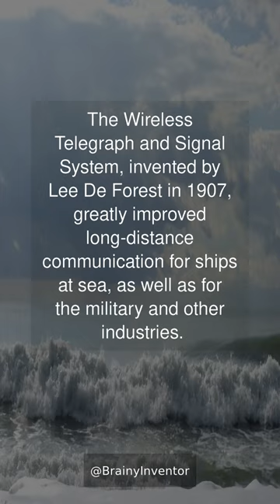Wireless Telegraph and Signal System was invented by Lee De Forest on March 07, 1907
An improvement on the wireless telegraph that had been invented by Guglielmo Marconi, De Forest's invention improved the system's ability to transmit and receive signals over long distances by adding a triode vacuum tube.

The Wireless Telegraph and Signal System, invented by Lee De Forest in 1907, greatly improved long-distance communication for ships at sea, as well as for the military and other industries. It allowed for faster and more reliable communication, increasing efficiency and safety in a variety of fields.

Lee De Forest is an American inventor who specialized in the development of wireless communication and sound-on-film recording technologies. He is considered one of the fathers of radio.